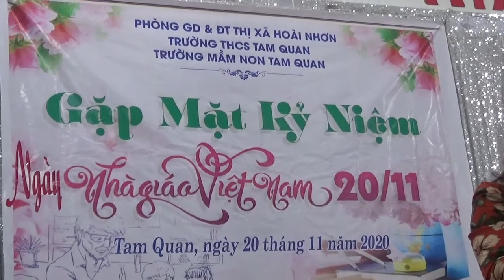CƯỜNG VLOG THCS TAM QUAN PHÁT BIỂU KỈ NIỆM NG